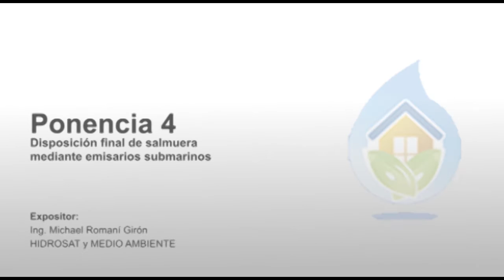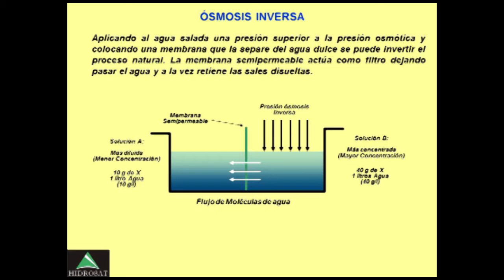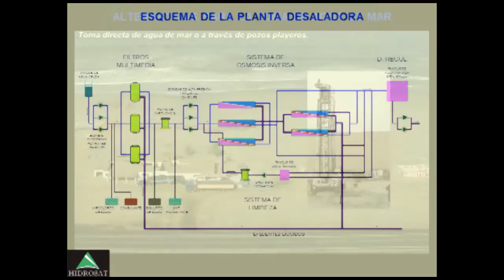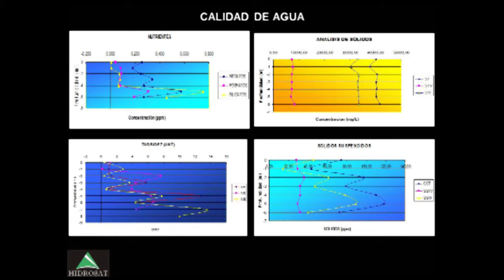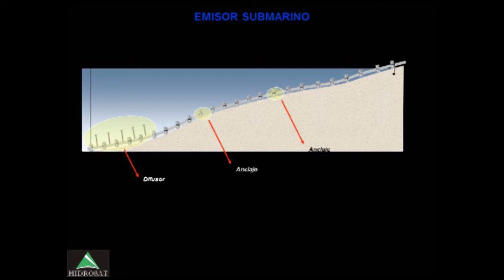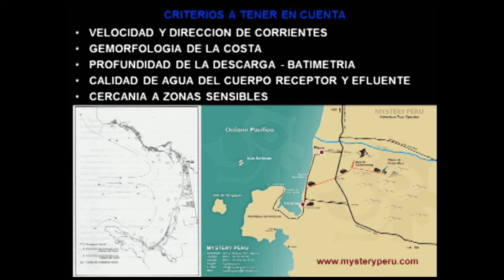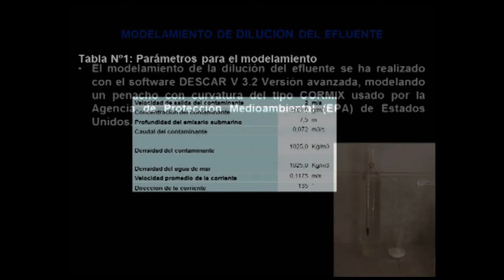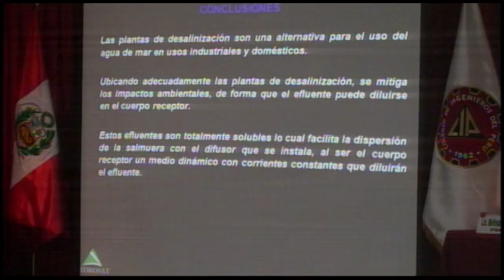FORO: Desalinización del agua de mar para uso doméstico - Tema 4